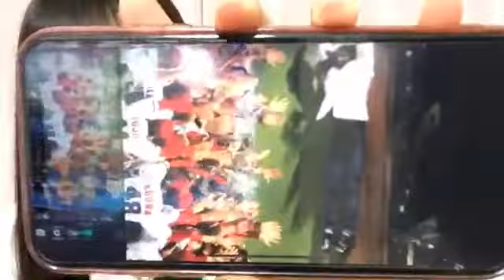山本 杏奈（=LOVE） 2019年01月09日22時02分 SHOWROOM配信